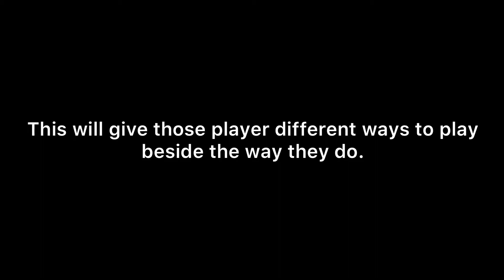Defensive Builds to Use in NTBSS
This video is different from what I’m used to but because of the Ninja World League and how many noobs I get matched up with. Plus majority of the matches being Base or Flag Battle. I thought I was necessary to make this video.